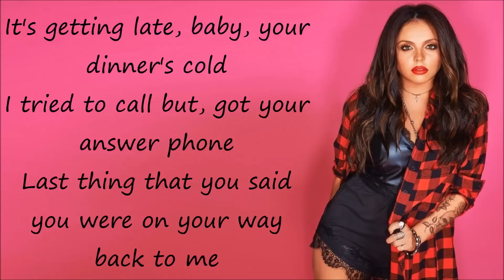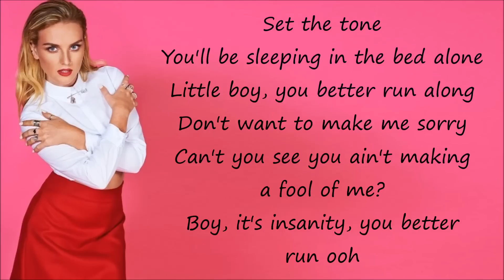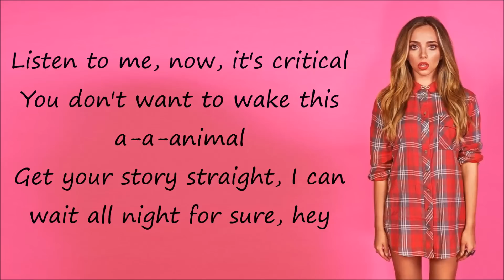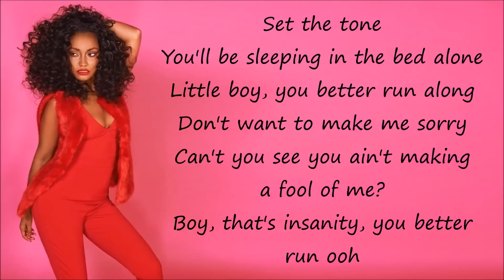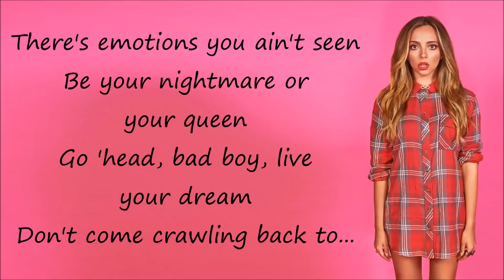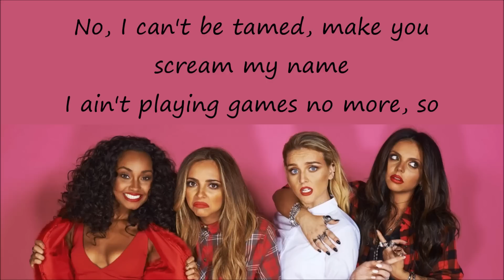Little Mix ~ Freak ~ Lyrics (+Audio)